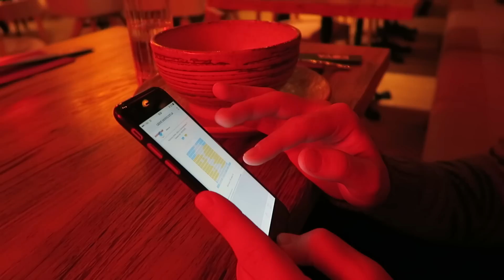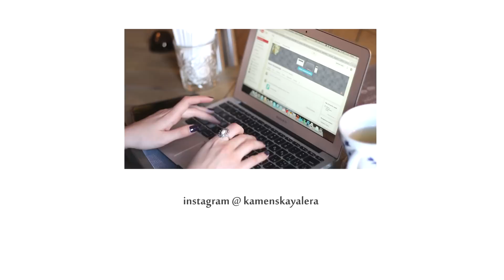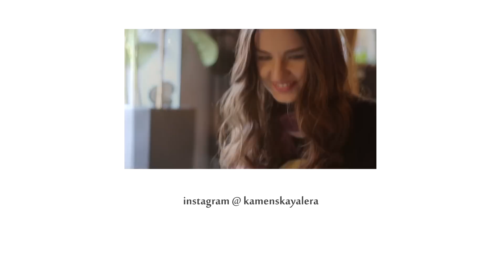Влог #27 день влюбленных , мысли об отношениях и детстве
Введи код и получи постоянную скидку на косметику никс NYX7U751 на сайте